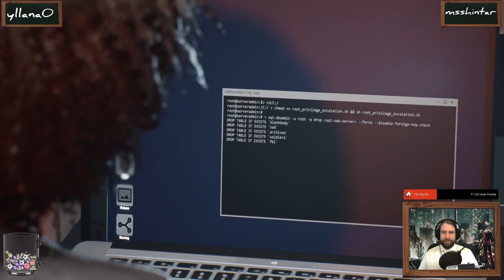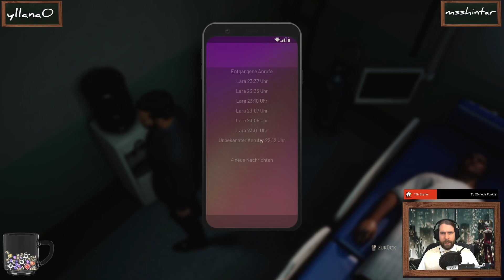GentScis Journal – VtM: Swansong Ep. 81 – 2. Runde: Hilda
Vampire the Masquerade: Swansong ist ein Erzähl-RPG im Pen and Paper Universum von Vampire: The Masquerade.
Ein wichtiges diplomatisches Event des Prinzen von Boston wird von Unbekannten angegriffen. Plötzlich reißen alle Kontakte ab. Im aufkeimenden Chaos fordert Hazel unsere drei Protagonisten Galeb, Emem und Leysha auf, den Fall zu untersuchen. Jeder der Charaktere folgt dabei seinem eigenen Handlungsstrang. Schritt für Schritt decken sie mehr Geheimnisse auf, als ihnen eigentlich lieb ist und stellen sich der Bedrohung für die Vampirgesellschaft.